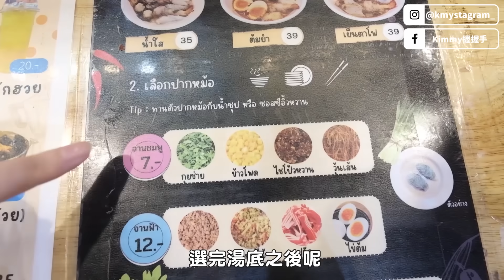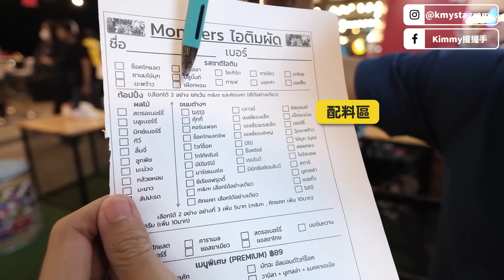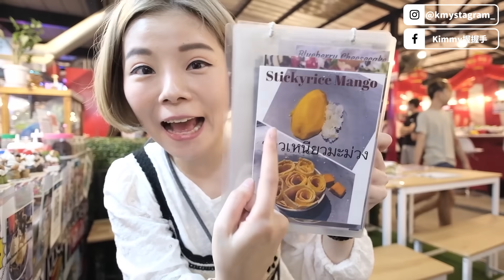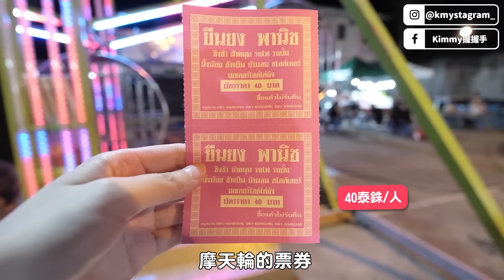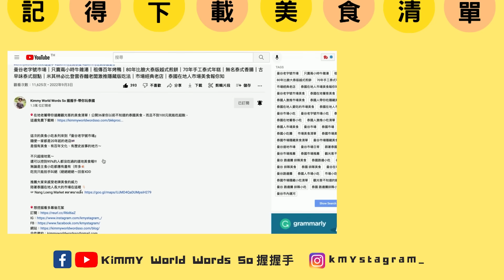泰國曼谷高速公路夜市｜1000多攤逛到腿軟｜其他夜市沒有的小吃都藏在這｜生豬肉攤現點現炸｜通通銅板價｜沒有觀光客｜有吃有逛又有得玩｜居然還有小型遊樂園｜泰國在地人愛逛的Liab Duan Market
🎈針對你的需求開處方箋給你，幫你量身規劃最符合你夢想的泰國之旅喲：

🎈在地老饕帶你遠離觀光客的美食清單！公開36家你以前不知道的泰國美食，而且不到100元就能吃超飽，這邊免費下載喲：
帶大家深入感受在地生活的脈動
泰國人每天採買覓食的夜市🍢

有吃有逛又有得玩
居然還有小型遊樂園😍
其他夜市沒有的通通藏在這

1000多攤逛到腿軟
攻略看完秒懂逛！！！
趕快先存起來🥰💛

👇🏻 👇🏻👇🏻  影片章節👇🏻👇🏻👇🏻
00:00 本集預告ตลาดนัดเลียบด่วน/泰國曼谷高速公路夜市/曼谷高速公路夜市/泰國高速公路夜市/高速公路夜市Liab Duan Market/曼谷高速公路夜市Liab Duan Market/泰國高速公路夜市Liab Duan Market/泰國其他夜市沒有的小吃/曼谷其他夜市沒有的小吃/生豬肉攤現點現炸/曼谷夜市銅板價/曼谷夜市遊樂園/泰國在地人夜市/liab duan market/liab duan market ramintra/thai night market/liab duan night market交通/Liab Duan Night Market 2023/Bangkok Market/Liab Duan Night Market/曼谷夜市/Bangkok night market 2023/曼谷夜市2023/曼谷夜市排名/曼谷最大夜市/曼谷夜市美食/曼谷夜市推薦/曼谷市集/曼谷在地人愛去的快速道路市集/曼谷冷門夜市/理杜安夜市Liab Duan Night Market/理杜安夜市/Liab Duan Night Market快速道路夜市/曼谷快速道路夜市/快速道路夜市/曼谷內行人才知道/佔地超大的Liab Duan Night Market/高速公路夜市/高速公路的市集/Liab Duan Night Market 高速公路夜市/Liab Duan高速公路夜市/高架橋 夜市/曼谷Liab Duan Night Market/曼谷 Liab Duan/Ramintra 快速道路夜市/曼谷宵夜/曼谷夜市火山排骨/曼谷新夜市/曼谷市集2023/泰國曼谷夜市/泰國夜市2023/泰國夜市小吃/泰國夜市/泰國曼谷最大夜市/泰國曼谷/泰國旅遊/泰國必買/泰國夜市美食/泰國夜市推薦/泰國夜市推薦2023/泰國夜市必吃/泰國夜市遊戲/泰國夜市摩天輪/泰國夜市猛男/泰國夜市海鮮/泰國夜市火山排骨/泰國夜市衣服/泰國夜市跳跳蝦/曼谷夜市推荐/曼谷夜市大比拼/曼谷夜市推薦2023/曼谷夜市海鲜/曼谷夜市攻略/曼谷夜市猛男/曼谷夜市剪頭髮/曼谷夜市遊戲/曼谷夜市摩天輪

15:37 泰國在地美食攻略下載/曼谷100元在地美食大公開/在地老饕帶你遠離觀光客的美食清單/公開你以前不知道的泰國美食/泰國大快朵頤的經典小吃路線/泰國隱藏版無名美食/GOOGLE地圖上沒標的祕密店家/用不到100元的價錢吃爆曼谷/曼谷道地美食全都不超過100元/來到曼谷沒吃到正宗美食就白來了啦/要吃就是要吃最經典/千千進食中/吃爆泰國曼谷百年老店/TALAT PHLU噗市場美食一條街/移居曼谷推起來/ft.Kimmy握握手

佔地超大的LiabDuanNight Market